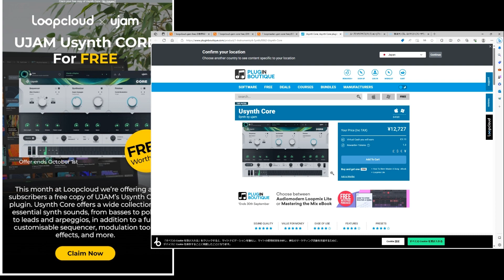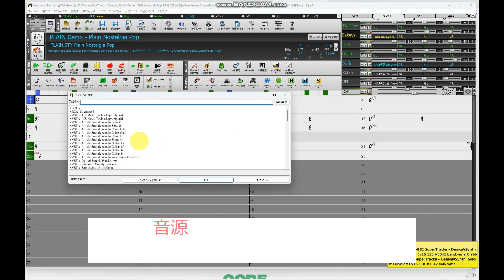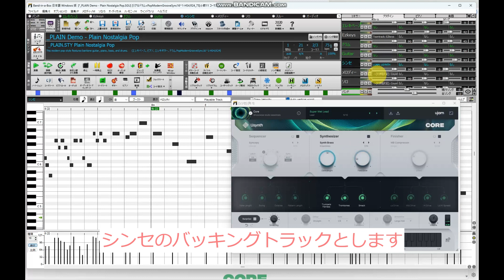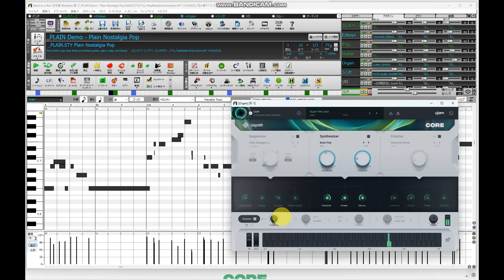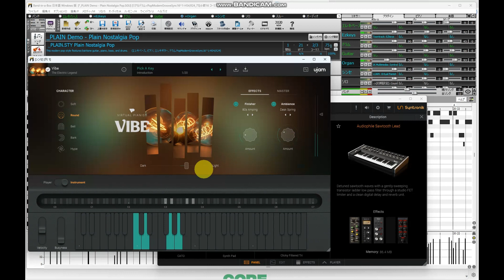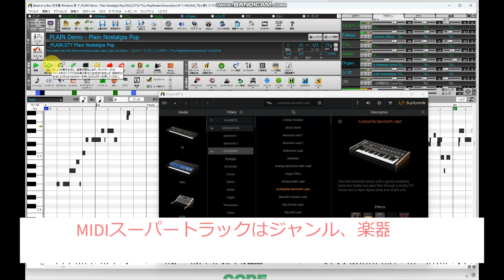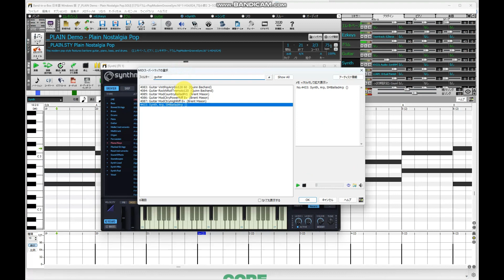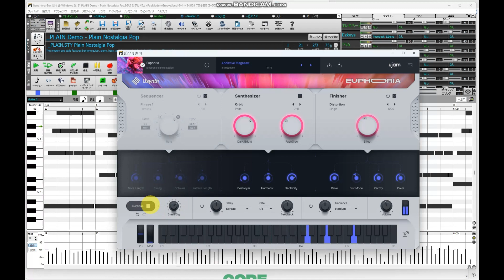【知ってますか？】BAND IN A BOX MIDIスーパートラックの脅威！以外と知らないんじゃない？MIDIフレーズの自動生成方法！BAND IN A BOXはどこまも進化し続ける！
今回の動画は、本日無料でゲットしたUjamのUsynthの音源COREのチェックを兼ねて、BAND IN A BOXのMIDIスーパートラックを深堀した内容で紹介したいと思います。
MIDIスーパートラックは表面上地味な存在で、私も最近までここまで使える機能だとは思っていませんでした。
この後の動画で是非その素晴らしさをご覧ください。
下記リンクの過去動画でもアレンジ方法をいろいろと紹介していますので是非参考にご覧ください。

概要 0:00
デモソング　2:03
MIDIスーパートラック紹介①　4:47
MIDIスーパートラック紹介②　8:49
MIDIスーパートラック紹介③　10:54
MIDIスーパートラック紹介④　14:00
MIDIスーパートラック紹介⑤　17:47
MIDIスーパートラック紹介⑥　22:26

●この動画はVREWで作成しています。